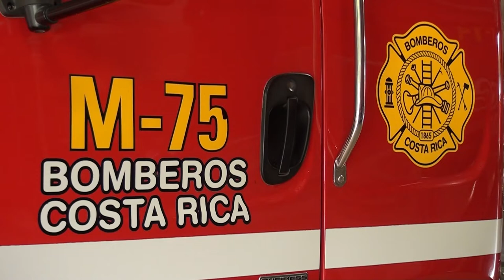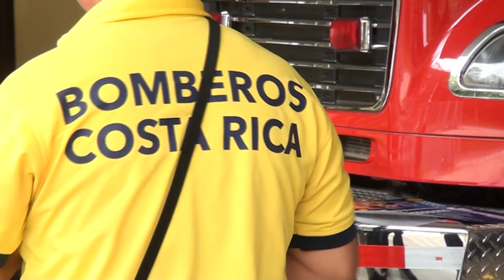Bomberos de Pérez Zeledón son parte de la campaña de donación de pañales para el Hospital de niños